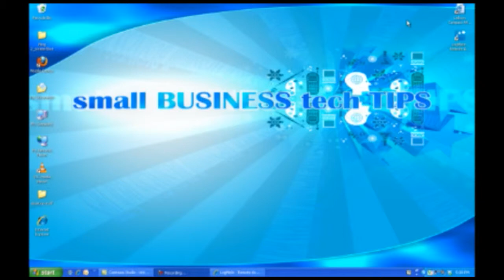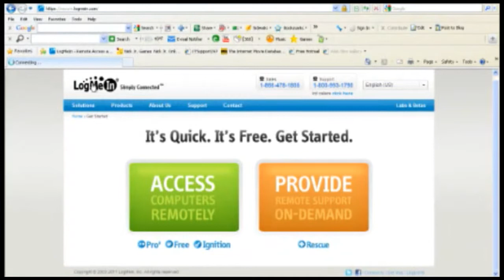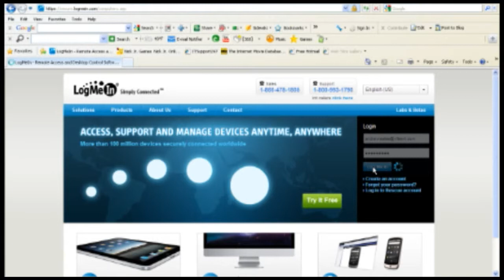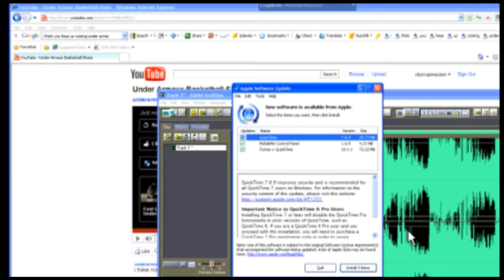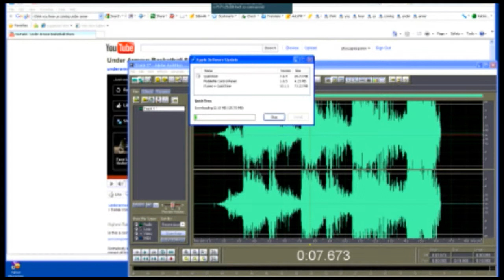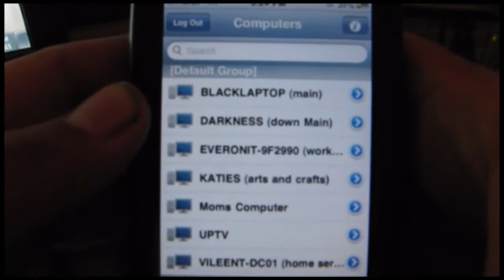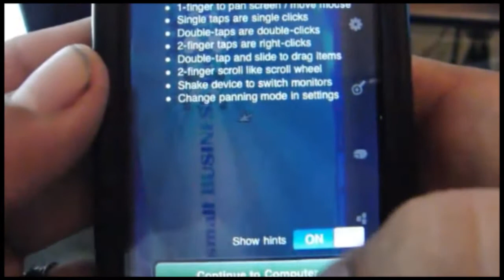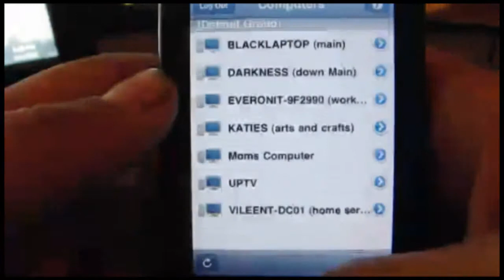Using Log Me in for remote control - iPhone demo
A quick over veiw on using "Log Me In" to access your PCs from anywhere you have an internet connection. Also a quick demo on how to use Log Me In ignition mobile app to access your network including security cams for a low cost solution for security.